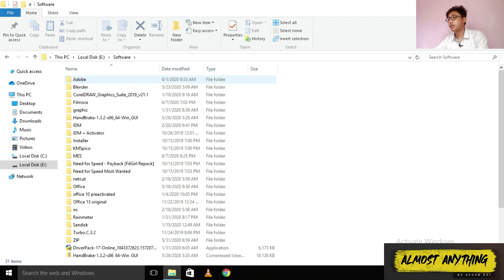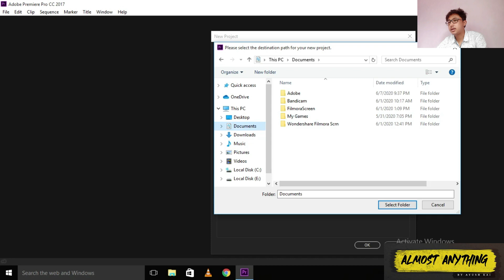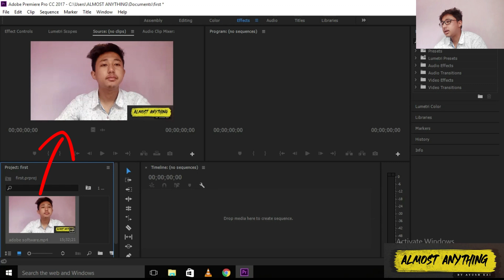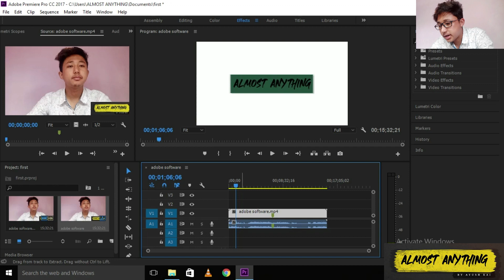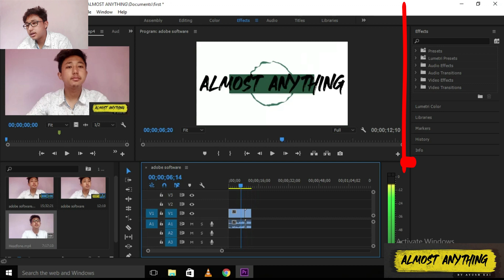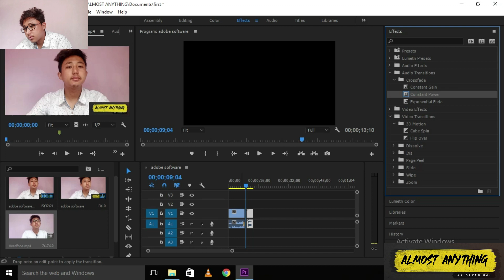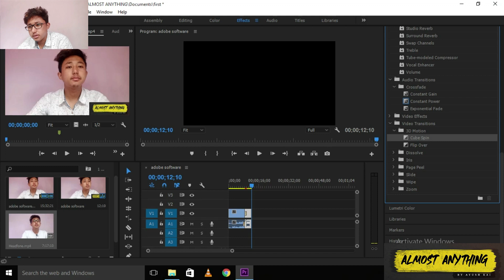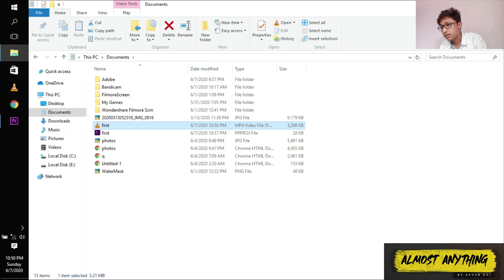Adobe Premier Pro cc 2017 || Short Tutorial for beginners || amtemu || Technical Fox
Adobe just released some fantastic new updates to video in the latest release of CC 2017. Below are all the updates you need to know!

1. The Essential Graphics Panel
2. New Workflow for Adobe Stock
3.  Essential Sound Panel is now in Adobe Premiere Pro!
4. Camera Shake and De-Blur in Adobe After Effects CC
5. Lumetri Scopes are now in After Effects
6. Character Animator Updates

The latest/most current version of Adobe Premiere Pro is the May 2020 release (version 14.2)

How to activate adobe software for free for lifetime